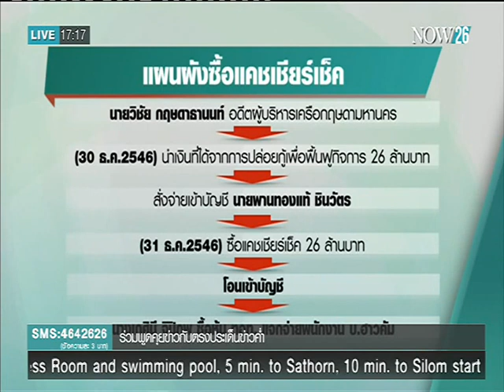News ดีเอสไอรอนัด"โอ๊ค"ให้ปากคำคดีเงินกู้ธ.กรุงไทย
ตรงประเด็นข่าวค่ำ : ดีเอสไอรอนัด "โอ๊ค" ให้ปากคำคดีเงินกู้ธ.กรุงไทย "NOW26" 23-2-59